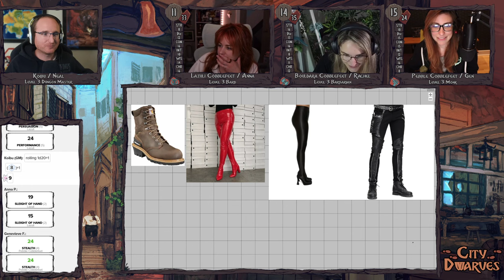City Dwarves 10: Spotlights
DM: Neal Gallery 'Koibu' Pass Erickson
Players: Anna, Gen, Rachel
Producers: Connar Krob, Origin
Editor: Ignorance